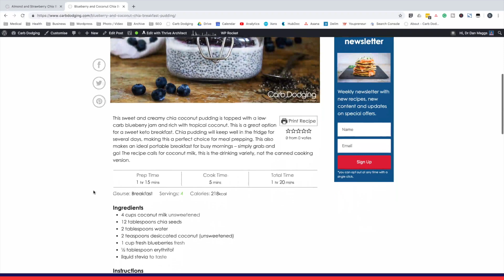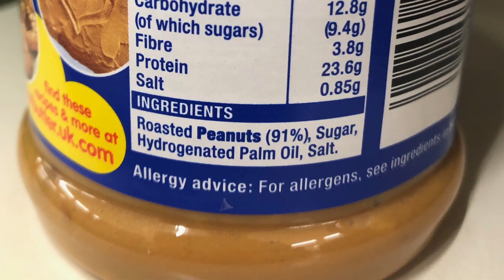Low Carb Nuts And Seeds | Which To EAT, and which to AVOID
Unsure which low carb nuts and seed you can eat on a low carb/keto diet. This video has the answers! It also tells a bit of a cautionary tale regarding consuming too many nuts if you're trying to lose weight as nuts are very energy dense.

Sign up for my weekly free newsletter (recipes, new content and all sorts of good stuff)